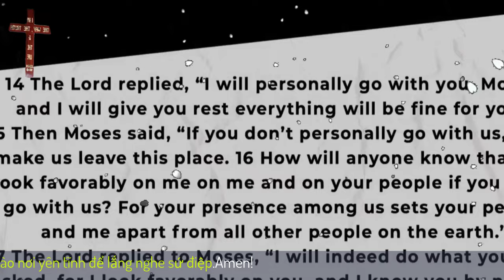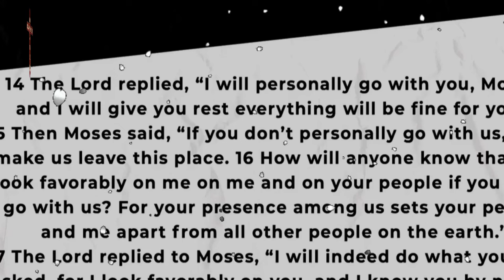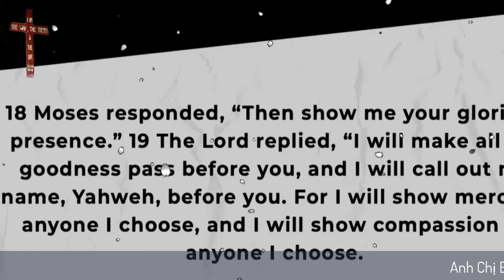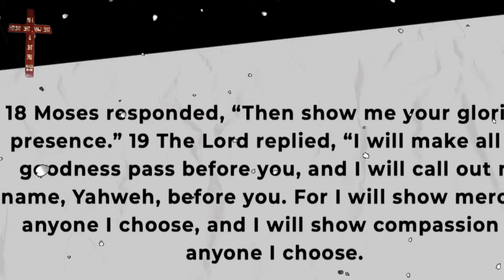Mục Sư Samuen Huỳnh | Quyền năng trong việc tiếp đón sự Hiện diện của Chúa | Mục Sư Huỳnh Quốc Khánh